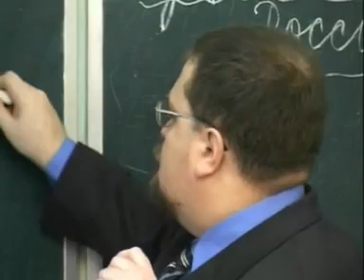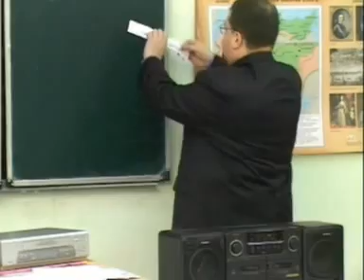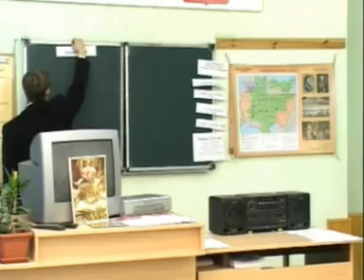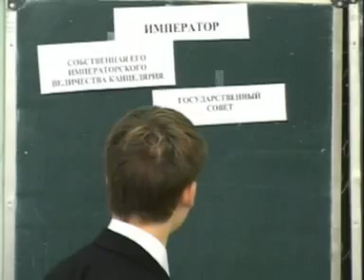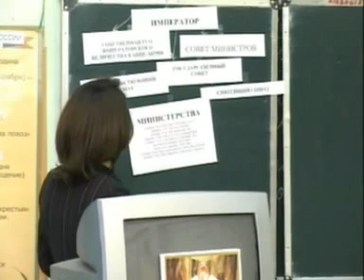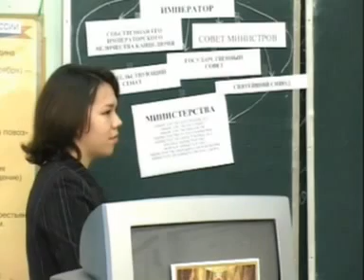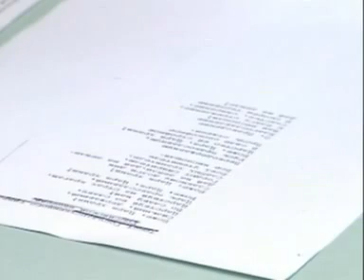История 11 класс «Сущность верховной власти в Российской империи в конце 19 - ..» (Карачевцев И.А.)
Урок истории в 11 классе «Сущность верховной власти в Российской империи в конце 19- начале 20 веков»  проводит  Карачевцев Игорь Альбертович, учитель истории и обществознания гимназия № 166,  г. Санкт- Петербург. Победитель конкурса "Учитель года России 2003"